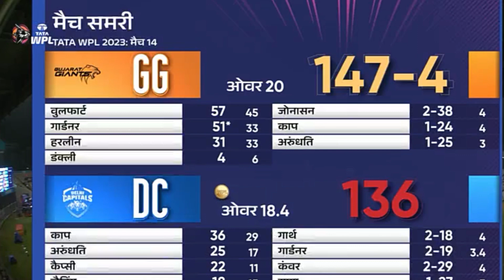DC Vs GG Full highlight | GG Vs DC Highlight Video WPL 2023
Please Support Bhai  ❤❤